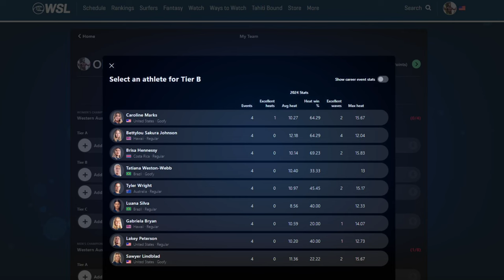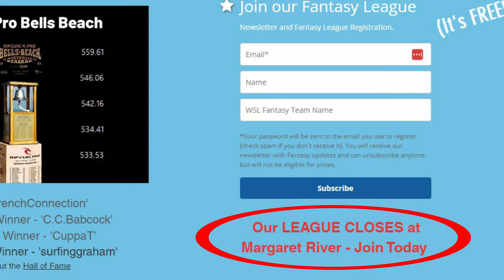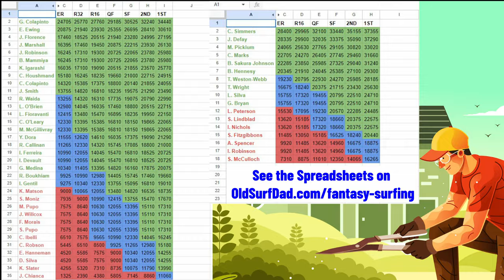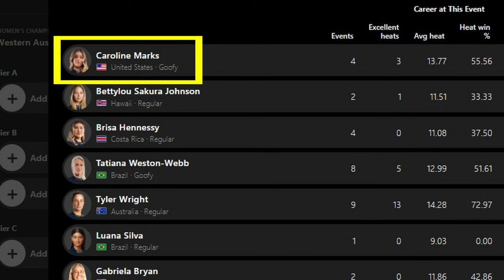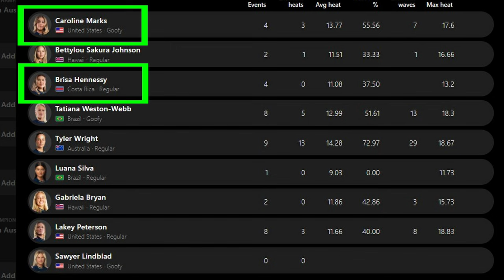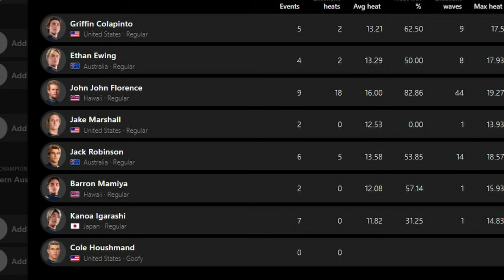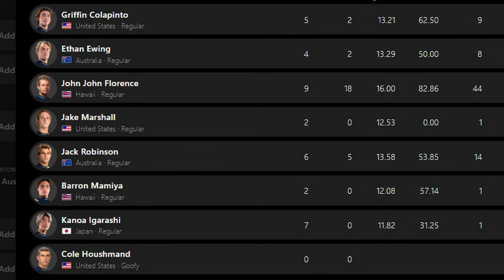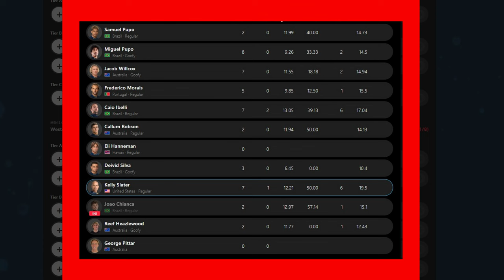Western Australia Margaret River Pro 2024 Fantasy Preview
stats, surf forecast, my picks, hall of fame and more!

2024 WESTERN AUSTRALIA MARGARET RIVER PRO

LIVE SHOW EXCERPTS

CLOSING THIS EVENT!

CLOSES WHEN MARGARET'S STARTS!
GET IN NOW!

NEW CHANGE TO WSL FANTASY SURFING FOR 2023

TEAM LOCK DEADLINES (From the 2023 WSL Fantasy Surfing Rules)

"Prior to the mid-season cut (Event 5), teams DO NOT lock at the very start of each event. The first two rounds, called the Opening Round and Elimination Round, for all events will not count towards fantasy total. Prior to the midseason cut, your team will start scoring points in the Men’s Round of 32, and Women’s Round of 16.

Your team only locks after the Elimination Round, so you have the ability to select new surfers and designate new Power Surfers until that point.

You are able to pick your team for the following event immediately after the conclusion of the current event.

After the Mid-season Cut, teams will lock and scoring will begin upon the start of the event (Opening Round), instead of the end of the Elimination Round."

TIME STAMPS:
00:00 WESTERN AUSTRALIA MARGARET RIVER PRO
00:22 Margaret River - The Wave
02:22 Main Break surf forecast
02:49 The Box
03:22 Fantasy League update
03:58 Men's Mid Season Cut info
04:23 'The Cut' Spreadsheet
05:15 Women's Mid Season Cut info
05:33 LIVE SHOW announcement
05:49 Women's Picks Tier A
06:29 Women's Picks Tier B
09:00 Women's Tier C
09:25 Men's Tier A
11:07 Men's Tier B
12:58 Men's Tier C
14:30 Surfival Pick
14:57 Next up...Tahiti and LIVE SHOW
15:12 Your moment of STOKE